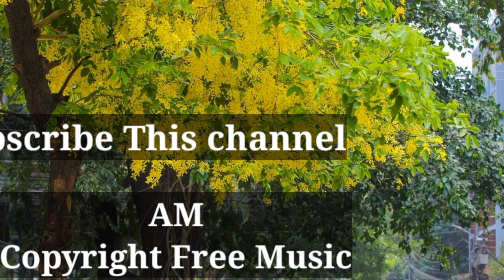Just Dance - Patrick Patrikios (Free Music, No Copyright, Relaxing Music, background Music)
Best vlog AM copyright music that is non copyrighted so you can use it in your youtube videos.

noncopyrighted music
no copyright

Music:-Just Dance - Patrick Patrikios (Free Music, No Copyright, Relaxing Music, background Music)